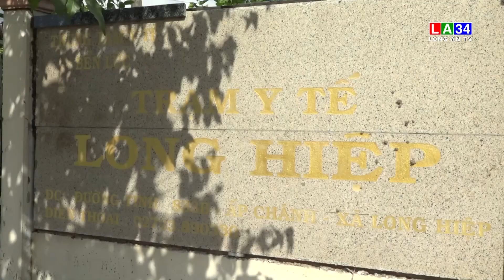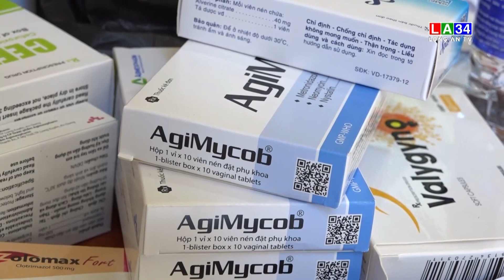Bến Lức: Chú trọng công tác chăm sóc sức khỏe sinh sản | LONG AN TV